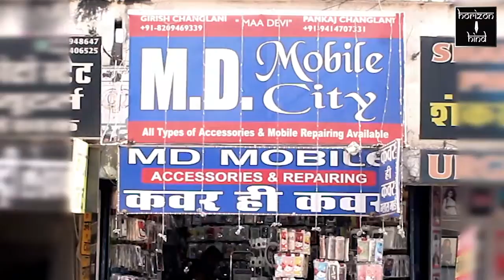Jaipur| भाजपा के चुनावी कार्यलयों का हुआ उदघाटन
भाजपा के चुनावी कार्यलय का हुआ उदघाटन
डब्लू गोस्वामी संवाददाता जयपुर ग्रामीण सांभर लेक। सांभर के जानकी विहार कॉलोनी में वार्ड नं 16 के भाजपा के पार्षद प्रत्याशी त्रिलोक सैनी के चुनावी कार्यलय का उदघाटन वार्ड के बुजुर्गों के हाथों फीता काटकर करवाया गया। साथ ही वार्ड नं 17 के भाजपा की पार्षद प्रत्याशी कमला कुमावत कार्यालय का उद्घाटन राजेश गुर्जर ने किया।